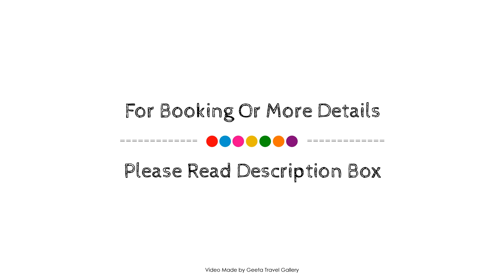Jasmin Elite Residence & SPA, Bodrum, Turkey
Searching For
1. Jasmin Elite Residence & SPA - Bodrum
2. Jasmin Elite Residence & SPA - Bodrum Virtual Tour
3. Jasmin Elite Residence & SPA - Bodrum Rooms
4. Jasmin Elite Residence & SPA - Bodrum Amenities
5. Jasmin Elite Residence & SPA - Bodrum Videos
6. Jasmin Elite Residence & SPA - Bodrum Offers
7. Jasmin Elite Residence & SPA - Bodrum Deals
Audio Credit:
Track Title: Subway Dreams
Artist: Dan Henig